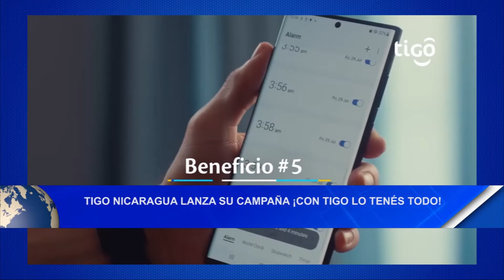Tigo Nicaragua lanza su campaña ¡Con tigo lo tenés todo!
Empresariales Tigo Nicaragua lanza su campaña ¡Con tigo lo tenés todo!